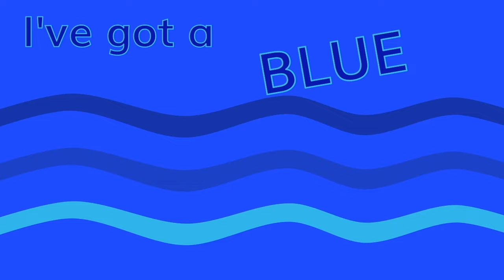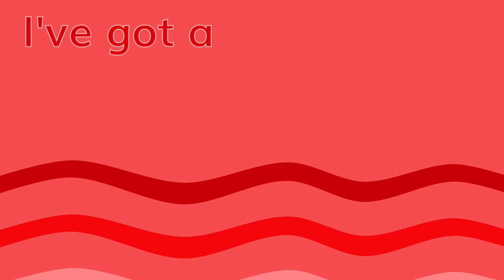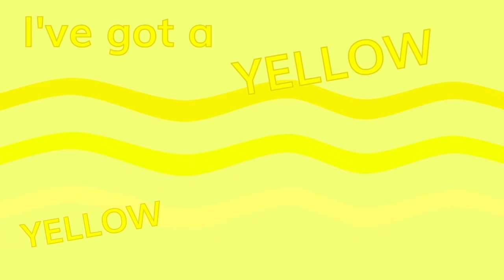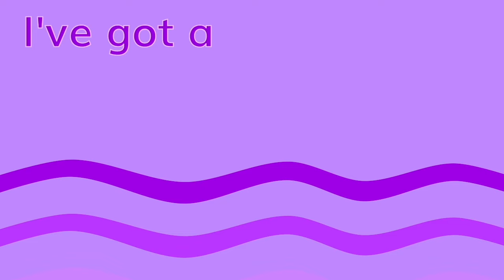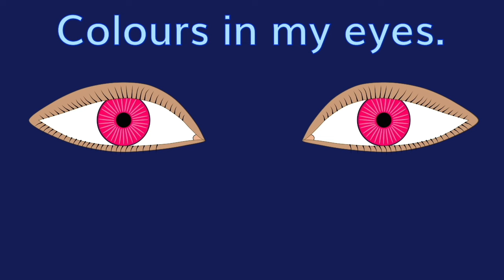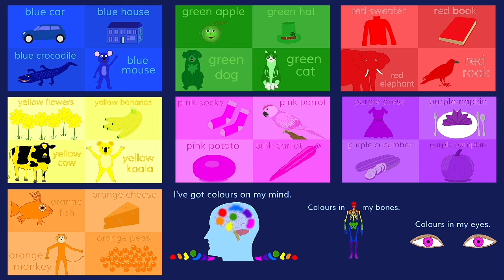Colours On My Mind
It's a colours song for children.
It is designed to help children learn the spelling of the colours in English.

Chords
C F C
F C
F C F C F D7 F G

F C F Am G